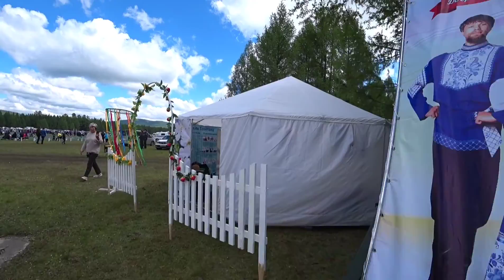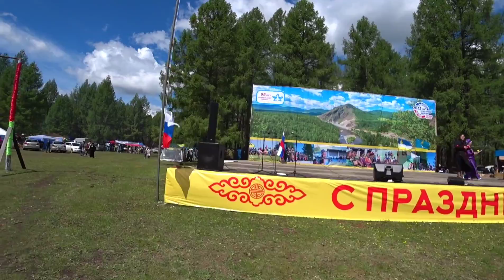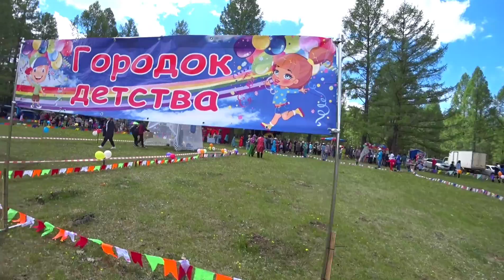Сурхарбан 2022.Закаменск.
Здравствуйте! снял немножко Сурхарбан .Два года из за пандемии никаких праздников не было и вот в этом году состоялся Сурхарбан традиционный бурятский праздник.Закаменский Сурхарбан считается одним  из лучших в Бурятии так как проходит в живописной местности Мойсоты которая находится в 15 км от Закаменска.Счёт для работы и развития канала 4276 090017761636 Сбербанк.Александр Борисович.